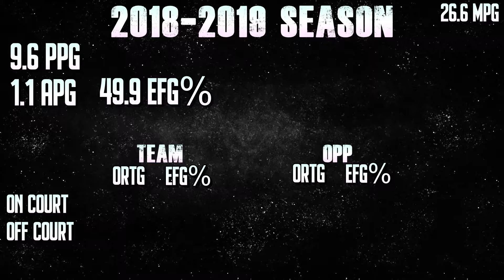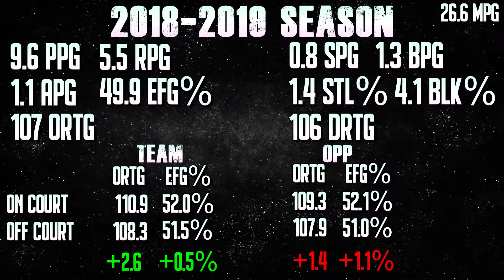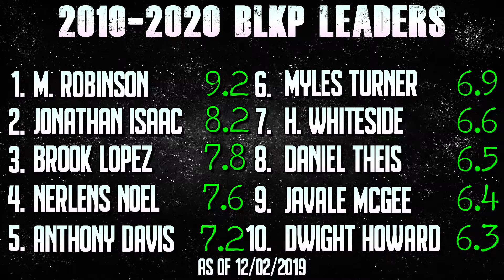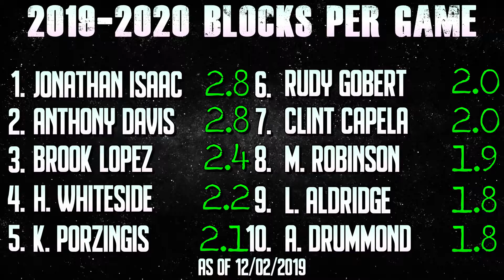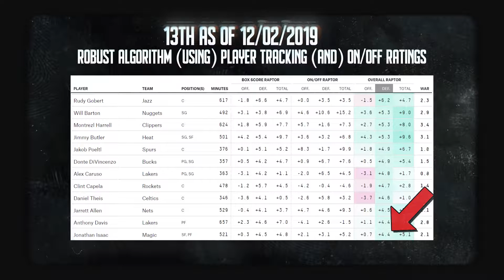Is Jonathan Isaac THE REAL DEAL?! | Future DPOY?!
Jonathan Isaac of the Orlando Magic is looking like an All-Defensive First Team player as of lately. Lets dive into the stats to see how underrated he is right now.

Music used in the video:
Hip hop instrumental by csus is licensed by Creative Commons — Attribution-ShareAlike 3.0

All footage is owned by the NBA and is solely used for entertainment/education purposes.